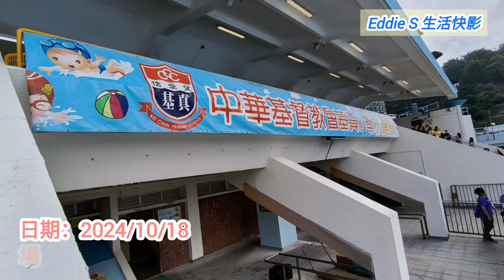[Music+] 泳賽快影》[小學水運會🌈ENSON比賽快影🏅] Vlog▶️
[Music+] 泳賽快影🌈Enson快影 💫Vlog
▶️小學水運會ENSON比賽快影🌈
Video & Photos : Eddie SIU【E.S.】
Video Editor : Eddie SIU
拍攝日期：2024/10/18
舉辦場地：荔枝角公園游泳池
活動剪影：中華基督教會基真小學水運會
▶️片段時間軸：
0:00 影片/活動場地簡介
0:10 C社啦啦隊/分組賽入場快影
0:51 (25米)男子自由泳式比賽剪影
1:45 (25米)男子胸泳蛙式比賽剪影
2:43 (50米)親子接力賽剪影
3:48 頒獎典禮剪影
4:33 獎牌快影/鳴謝片段
頻道：Eddie S 生活快影